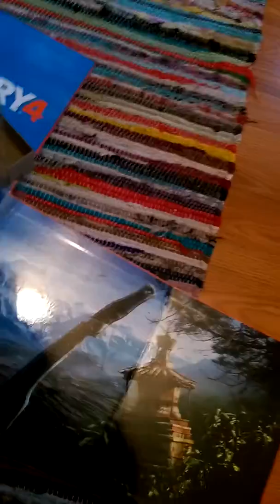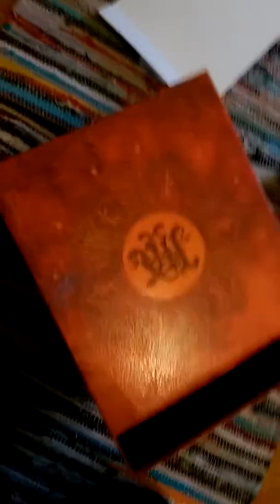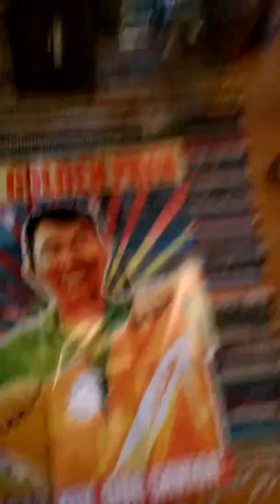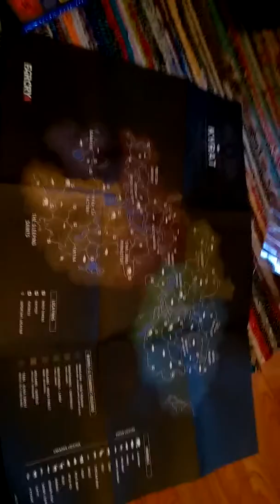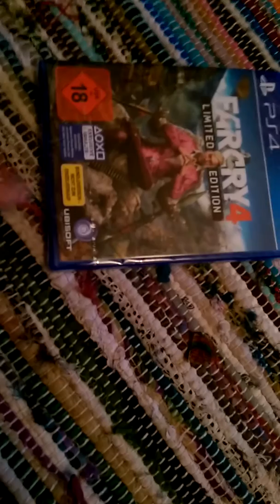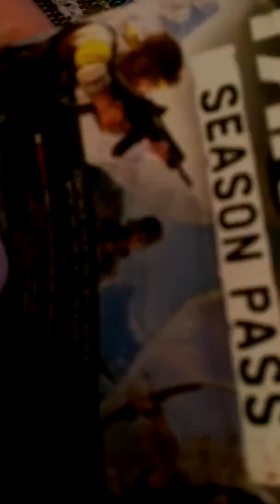Farcry 4 Kyrat Edition Unboxing German